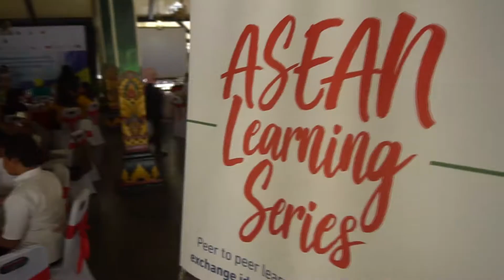ASEAN Exchange Visit 2018 (Day 1)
ASEAN Farmers’ Organisations Support Programme (AFOSP) in coordination with Ministry of Cooperatives and SMEs of the Republic of Indonesia and ASEAN Centre for the Development of Agricultural Cooperative (ACEDAC) organised today the ASEAN Exchange Visit programme under the theme “Strengthening the Role of Agricultural Cooperatives in the Coconut Value Chain Management and Job Creations in Rural Areas.” The 2-day programme, 24-25 Oct 2018 serves as an avenue for more than 50 participants consist of government representatives of ASEAN Member State, cooperative leaders, delegates from pacific island countries, private sector and academia. AFOSP ASEAN EU IFAD#

Project Grant from European Union & IFAD
*This video was produced with the financial support of the European Union. Its contents are the sole responsibility of ASEAN Foundation - AFOSP and do not necessarily reflect the views of the European Union.